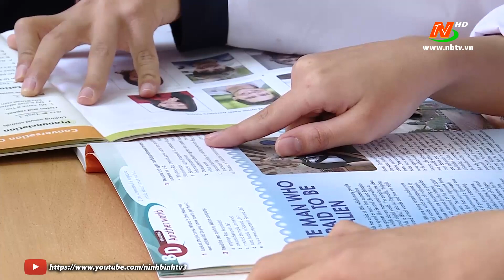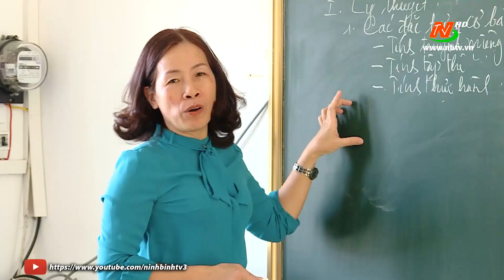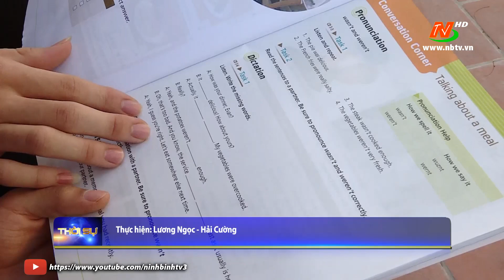Em Nguyễn Đức Nhật thủ khoa lớp 10 trường THPT Hoa Lư A